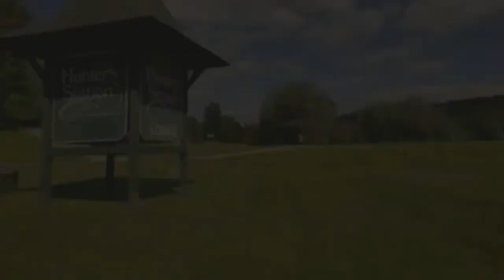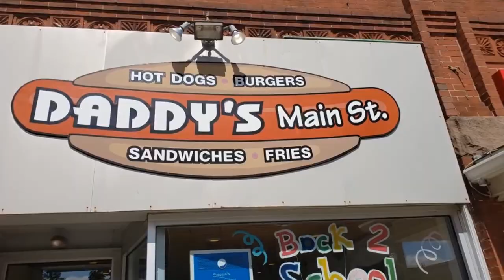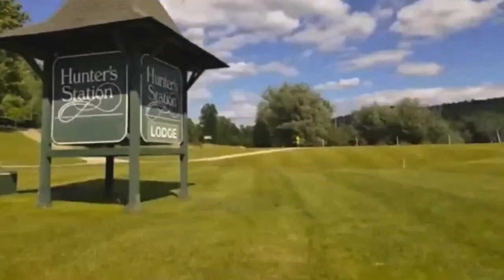Boys Basketball: Redbank Valley at Clarion